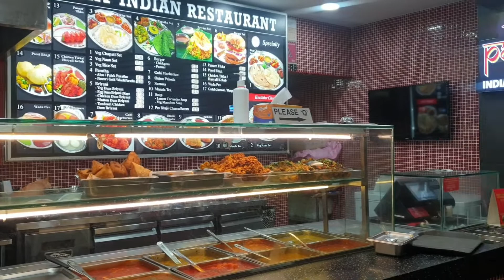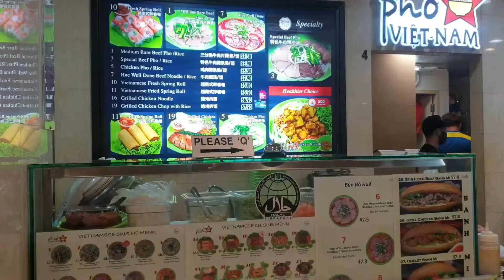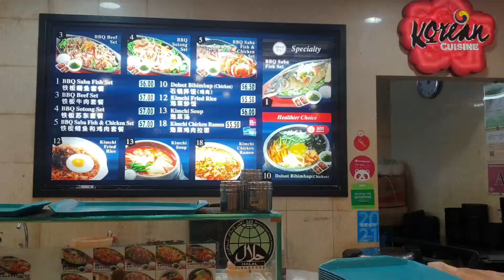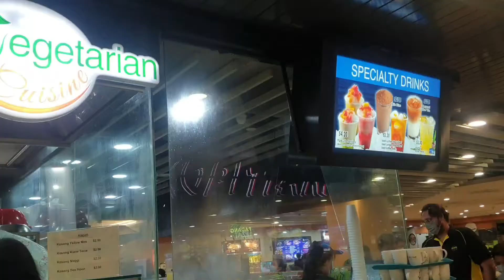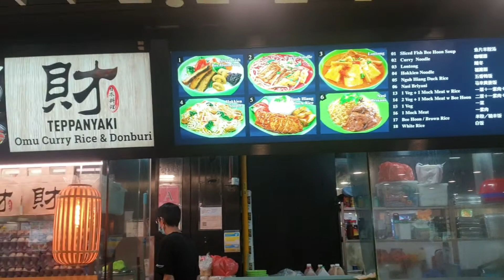Kopitiam @ Vivo City Singapore (March 27,2022)